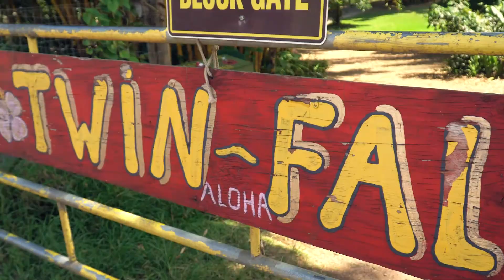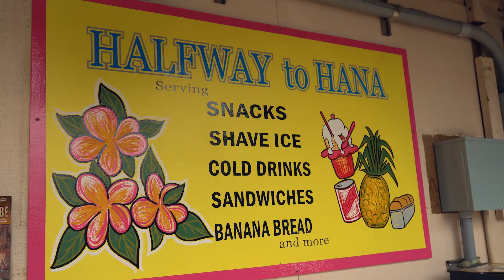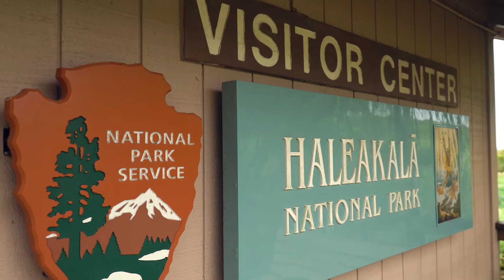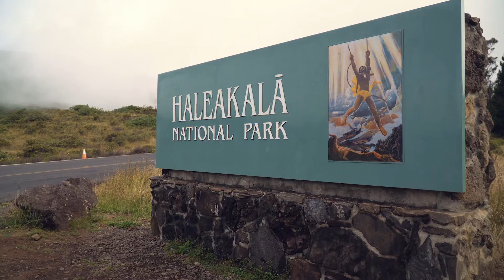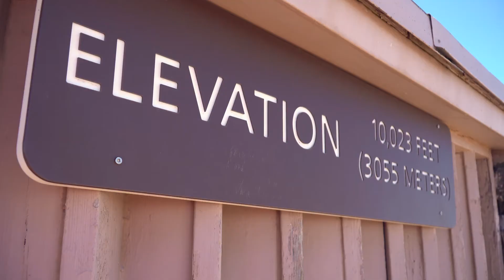Maui by Campervan - Renting a Hymer Aktiv to see Haleakala National Park!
Summer 2018 - We took a detour from our regular lower 48 RV roadtrips and spent two weeks in Hawaii with the extended family just outside of Honolulu.

Of course the RV wanderlust desire inside of us needed a bit of fresh air - so we hopped over to Maui and rented a new Hymer Aktiv from a great local company to explore the island.

We discovered Waianapanapa State Park, the Road to Hana, Halfway to Hana, and both sides of Haleakala National Park.  What an amazing land of contrasts, and how cool to travel in a VERY easy to drive Class B!

It was a big change from our 36ft 4-slide Class A, but we managed to fit the four of us inside.

Many thanks to the great guys at Campervan Hawaii for a great Hymer to rent and awesome service!

(Tip - RVs are not supposed to park in the Hosmer Grove Campground; we got a stern talking-to by the Ranger there the next morning.  Of course we didn't see the fine print, and when we arrived the previous night many others were already in the grass.  So don't do what we did, but on the other hand there wasn't any place else level to park.  Another one of those Hawaii contradictions we discovered...)